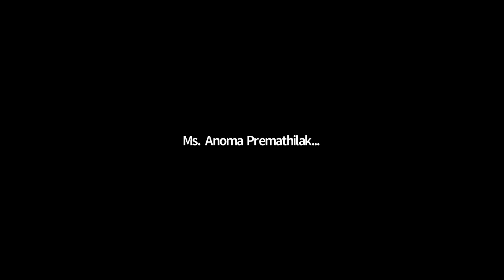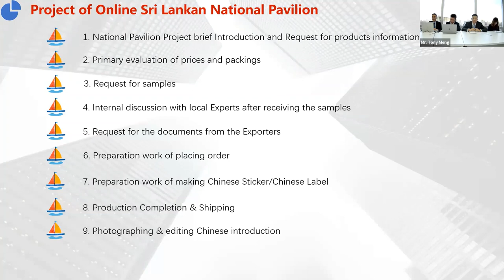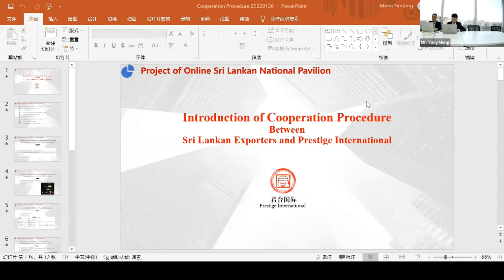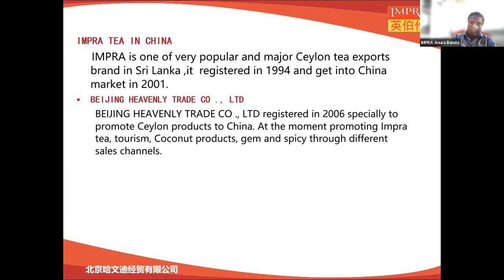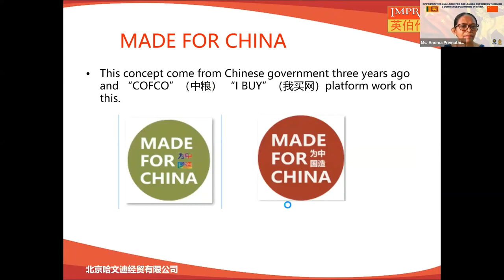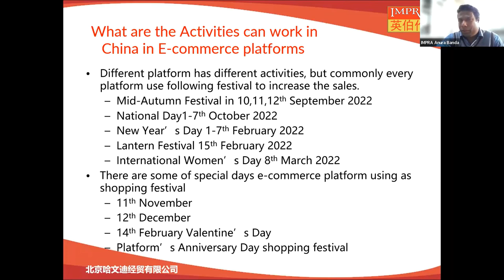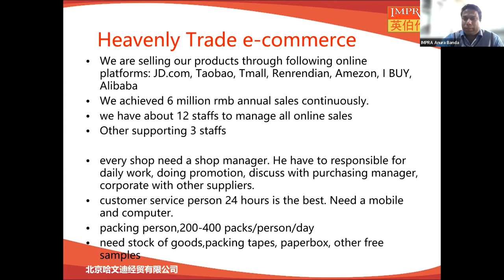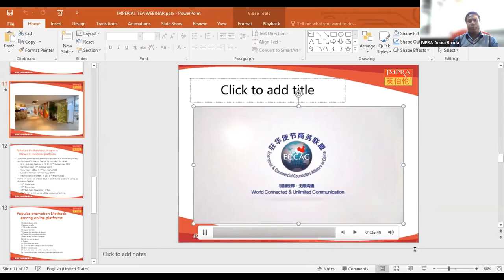Opportunities for Sri Lankan Exporters on Chinese E-Commerce Platforms - EXPORT TRAINING WEBINAR: 47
EDB Sri Lanka is here with Mr. Suresh D.de Mel, Chairman and CEO of the Export Development Board, and Mr. Joe Meng, Director International of Cooperation Department, Prestige International Trading Company, Ltd., to discuss the opportunities for Sri Lankan exporters on Chinese e-commerce platforms.

In this webinar we will explore:

- The E-commerce market in China.
- How Sri Lankans can export to China.
- Cooperation procedure between EDB Sri Lanka, Sri Lankan exporters, and the Prestige company.
- Production, shipping, and packaging translation process.
- Popular promotion methods among online platforms.

The webinar would also include a discussion on Sri Lanka's economic and trade environment, export potential to China, and trade-related challenges faced when trading with China.
An online business matchmaking event was held for selected Sri Lankan companies in the Tea, Seafood, Coconut Kernel Products, and Gems & Jewellery sectors, similar to the previous session. B2B discussions between Sri Lankan enterprises and related Chinese companies were fruitful, and more negotiations are ongoing.